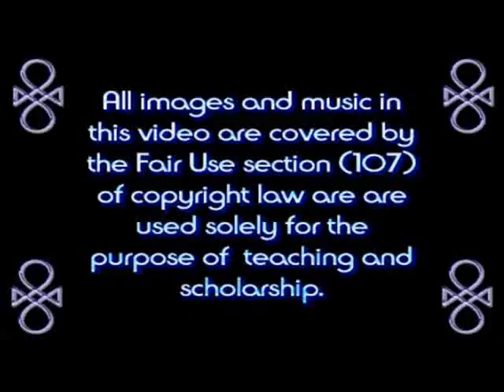The Elyon: Monologue 83: Civilian Affairs, Kingdom XVIII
*Divine Government:*

The Elyon is about The Kingdom of God - within you, and manifested through the Church of the Kingdom of God in the physical world... Transforming "The World," into, "The Kingdom."

Civilization is a whore and a monster ruled by alien ghosts posing as gods and goddesses (living archetypes)... The whole machine is designed to keep us on the Wheel of Reincarnation, round and round, forever... Our souls are their sheep, their cattle, their ambrosia - the afterlife, for most, being merely another part of the Soul Farm, where soul is separated (cajuled or cruelly torn away) from the spirit, the meat from the seed... The seed (spirit) returns blank, to grow a new soul, the seed replanted to grow a new grape. While we live the powers-that-be feed on our dramas, and they instigate (subliminally) our dramas, and oppose whatever would end the constant conflict and division and overcrowding that creates that drama (emotional psychic energy/food).

The Elyon begins as the struggle of one man, talking to his inner voice, and God within... Then introduces us to a teaching for the individual, leading each toward a relationship (an inner conversation) with God... Then puts forward a design for a set-in-stone intentional religion - to band together for the common cause of The Kingdom.  Lastly, it leads the Church to become the Kingdom, or rather, the Divine Government, the Divine Nation - calling mankind to transform into homo-angelicus (angelic man), and reach for the stars, becoming a God-centered stellar Empire.

It is a grand(iose) goal, and will only succeed with consensus, numbers, will, and sincere adherents... We must change ourselves first, before we can change the world.  It is not a path for pacifists, but neither for the cruel, for each would create a different new hell, and either would ultimately fail.  We must be Pragmatically Idealistic.

*Biblical Precendents:*

Revelation 5:10
"You have made them to be a kingdom and priests to our God; and they will reign upon the earth."

Isaiah 61:6
But you will be called the priests of the LORD; You will be spoken of as ministers of our God You will eat the wealth of nations, And in their riches you will boast.

Isaiah 66:21
"I will also take some of them for priests and for Levites," says the LORD.

Revelation 1:6
and He has made us to be a kingdom, priests to His God and Father--to Him be the glory and the dominion forever and ever. Amen.

Exodus 19:6
and you shall be to Me a kingdom of priests and a holy nation.' These are the words that you shall speak to the sons of Israel."

1 Peter 2:9
But you are A CHOSEN RACE, A royal PRIESTHOOD, A HOLY NATION, A PEOPLE FOR God's OWN POSSESSION, so that you may proclaim the excellencies of Him who has called you out of darkness into His marvelous light;

1 Peter 2:5
you also, as living stones, are being built up as a spiritual house for a holy priesthood, to offer up spiritual sacrifices acceptable to God through Christ Im-anu-El.

Revelation 20:6
Blessed and holy is the one who has a part in the first resurrection; over these the second death has no power, but they will be priests of God and of Christ and will reign with Him for a thousand years.

Romans 15:16
to be a minister of Christ Immanuel to the Gentiles, ministering as a priest the gospel of God, so that my offering of the Gentiles may become acceptable, sanctified by the Spirit of God.

+Elyon&hl=en&sa=X&ved=0ahUKEwif_9mzkJDZAhUD7GMKHX3ZCSsQ6AEIKTAA#v=onepage&q=The

%20Elyon&f=false